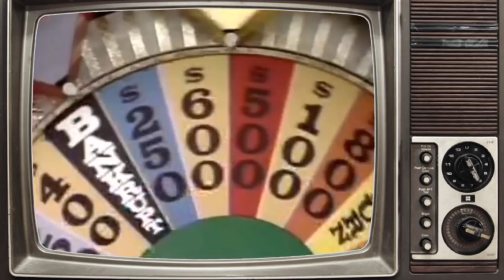Corkscrew | Teaser Trailer